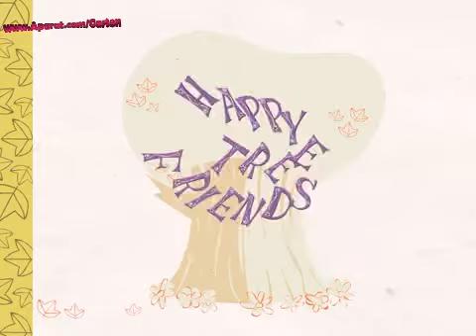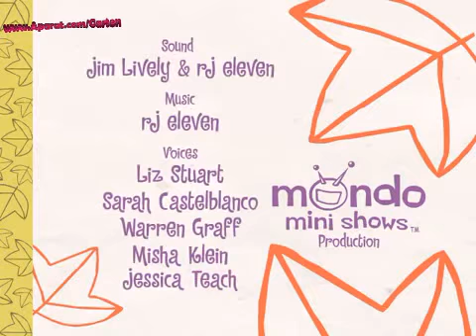Happy Tree Friends E10